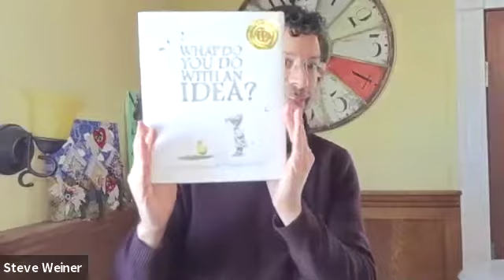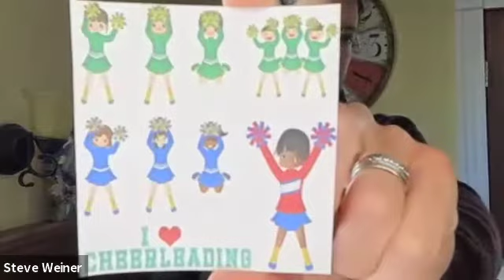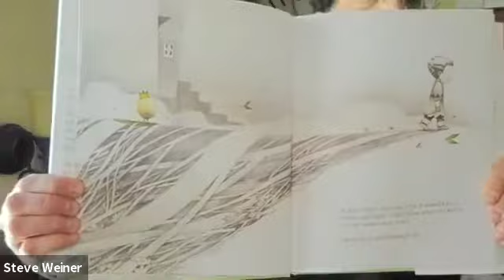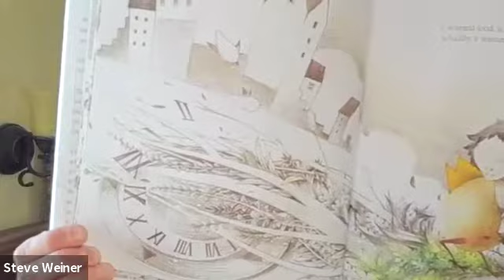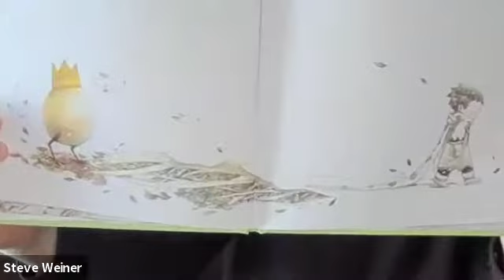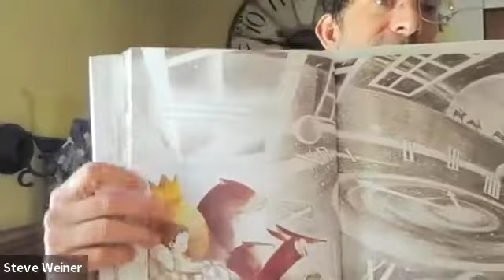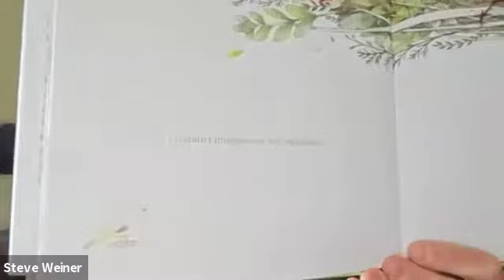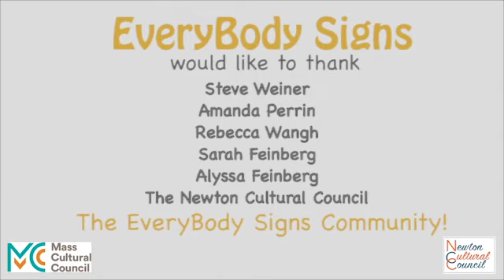What Do You Do With An Idea? - American Sign Language by Steve Weiner